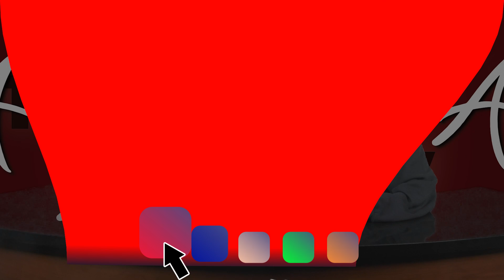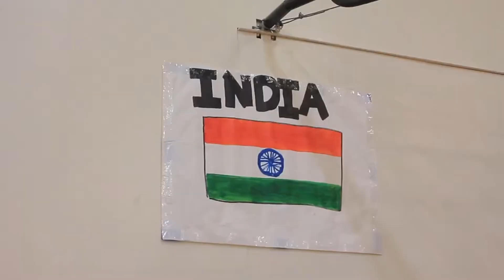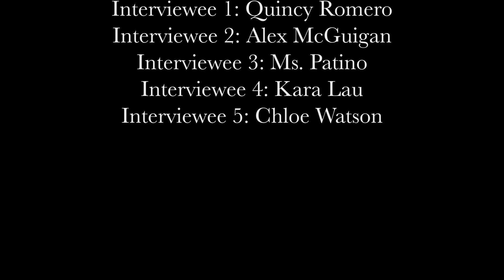ATV News | October 4, 2024 shorter